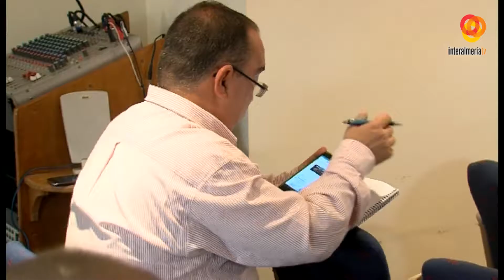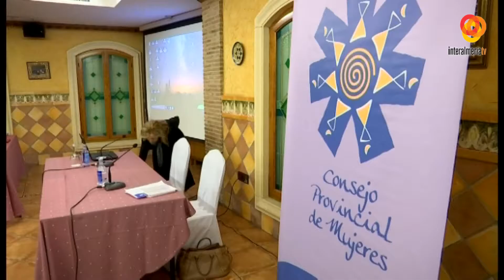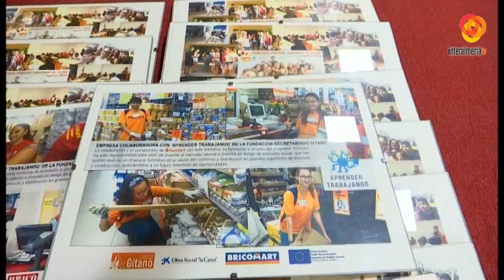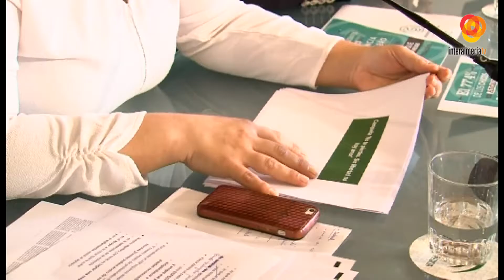Informativo Noche 15-11-16 InteralmeríaTv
Informativo Noche 15-11-16